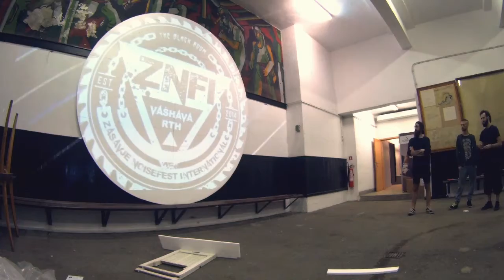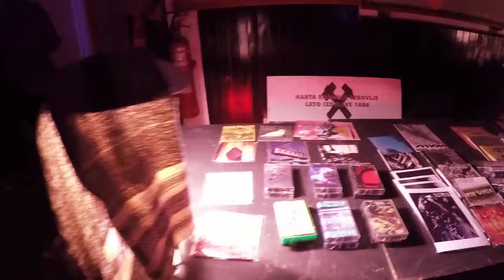Zasavje Noisefest International (ZNFI) // projection mapping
Zasavje Noisefest International 2018

Construction / projections / interior: Stella Ivšek

Vašhava RTH, Trbovlje, Slovenia